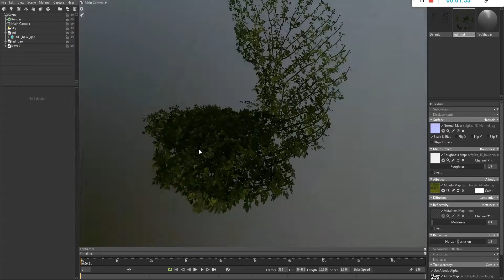Houdini Vine Tool Breakdown for Real-Time